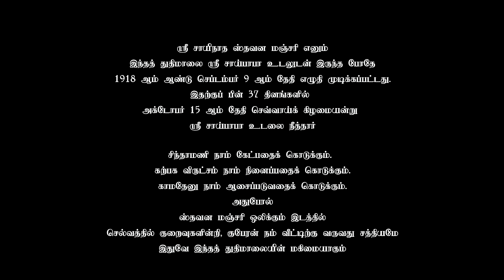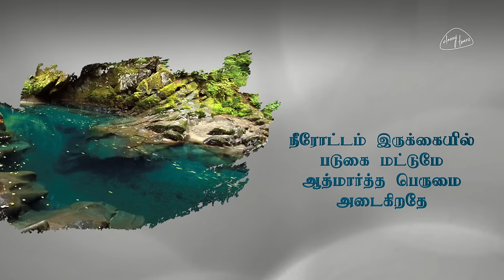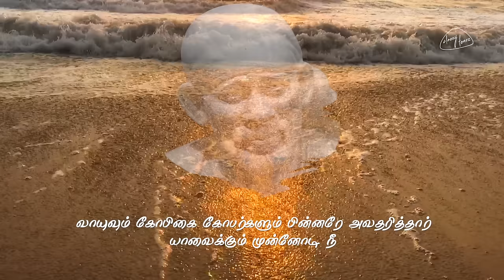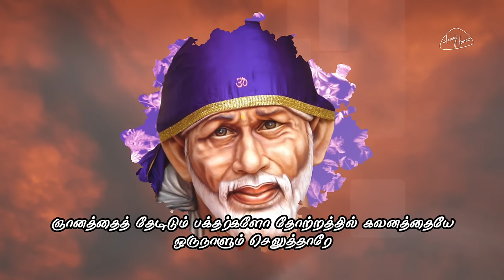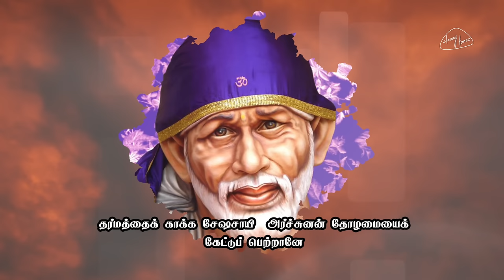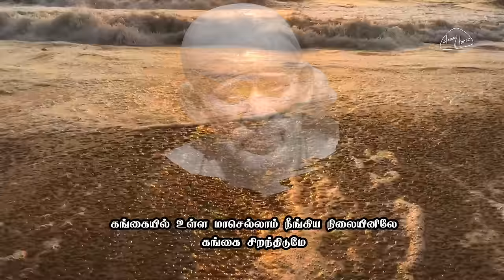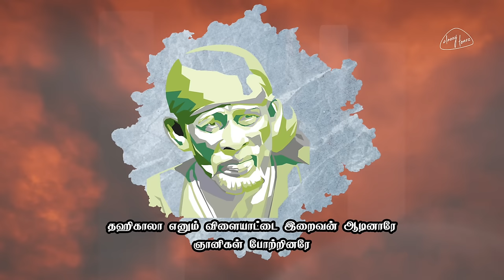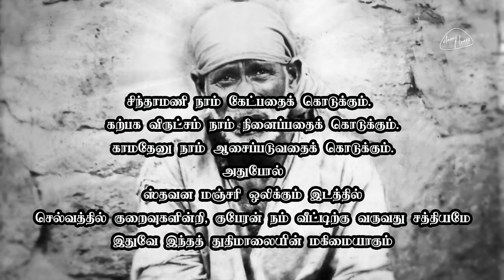Shri Sainath Stavan Manjari in Tamil Song | ஸ்ரீ சாயிநாத ஸ்தவன மஞ்சரி - தமிழ் பாடல்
Singer : Master SRIMAN ROSHAN
Original Author : DAS GANU MAHARAJ ( Marathi )
Lyric : ERAVI ( in Tamil song form )
CG : AKASH
Edit : KAVIN
Flute : SATHISH
Violin : BALAJI
Veenai : GAYATHRI
Male Backing Vocals : VELU, PRAVIN, VIKRAM, BALAJISRI
Female Backing Vocals : DHIVYA SATHYAMURTHY, PURNIMA, KIRAN SHRAVAN, NAGA NANDHINI
To set this song as your Caller Tune
Song - Sarva Sakthiyum Sai Samarpanam
Movie / Album - Sri Sainath Sthavana Manjari

For Airtel - Dial 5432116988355 ( Dial the code )
For Vodafone - Dial 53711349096 ( Dial the code )
For Idea - Dial 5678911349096 ( Dial the code )
For BSNL - Dial BT 11349096 ( Type with space )
SMS - 56700

This project was initiated by Director.N.V.NIRMAL KUMAR which gave inspiration to do ‘’STHAVANA MANJARI’’ First time in Tamil song pattern. As a Saibaba devotee, feeling very honoured to have composed & released this audio & grateful to Tamil Lyric co ordinator Dr.ERAVI who translated into song pattern, also thanking fellow musicians.
Dasganu Maharaj dedicated this STHAVANA MANJARI to Shri Saibaba, which was written exactly 36 days before Shri Saibaba’s Mahasamadhi. Dasganu Maharaj completed STHAVANA MANJARI on 9th September 1918 on the banks of Narmada just Thirty Seven days before Baba took Mahasamadhi on 15 October 1918.
Hearing this STHAVANA MANJARI audio will bring every one very near to SaiBaba’s lotus feet. Will feel like Saibaba is touching our head and revealing from all our problems.The result of which is we all feel sacred.This is the miracle of STHAVANA MANJARI which Saibaba himself accepted on hearing this by DASGANU MAHARAJ

There are no rules restricted to be Saibaba’s devotee.Feel the divinity by hearing this STHAVANA MANJARI anywhere & anytime

🙏🙏🙏SARVA SAKTHIYUM SAI SAMARPANAM🙏🙏🙏
ஸ்ரீ சாயிநாத ஸ்தவன மஞ்சரி எனும் இந்தத் துதி மாலை, ஸ்ரீ சாய் பாபா உடலுடன் இருந்த போதே 1918 ம் ஆண்டு செப்டம்பர் 9 ம் தேதி எழுதி முடிக்கப்பட்டது. இதற்க்கு பின் 37 தினங்களில் அக்டோபர் 15 ம் தேதி செவ்வாய் கிழமையன்று, ஸ்ரீ சாய்பாபா உடலை நீத்தார்.
சிந்தாமணி நாம் கேட்பதை கொடுக்கும், கற்பக விருட்சம் நாம் நினைப்பதை கொடுக்கும், காமதேனு நாம் ஆசைப்படுவதை கொடுக்கும், அதுபோல் ஸ்தவன மஞ்சரி ஒலிக்கும் இடத்தில் செல்வத்தில் குறைவுகளின்றி குபேரன் நம் வீட்டிற்கு வருவது சத்தியமே. இதுவே இந்தத் துதி மாலையின் மகிமையாகும்.